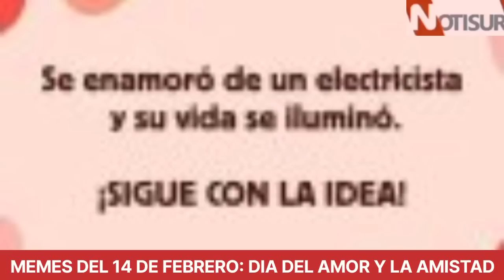Memes del 14 de febrero: San Valentín en Chile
Día de los enamorados.